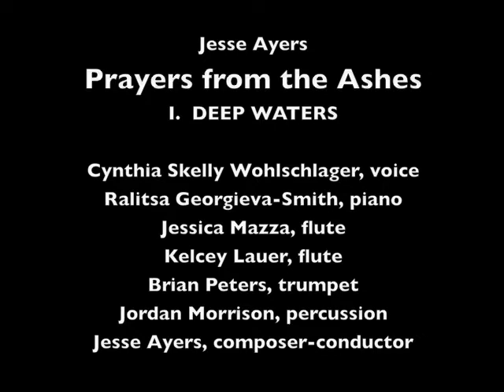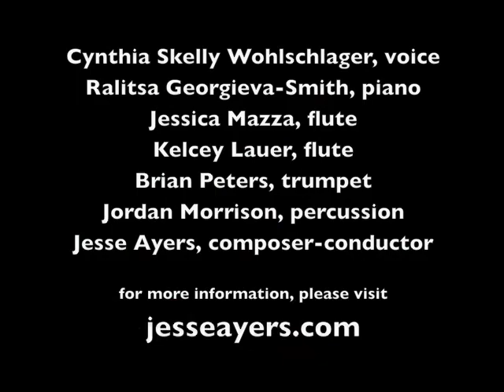Jesse Ayers: Prayers from the Ashes 1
"Deep Waters"  1st movement from "Prayers from the Ashes"   Cynthia Skelly Wohlschlager, voice; Ralitsa Georgieva-Smith, piano; Jessica Mazza and Kelcey Lauer, flutes; Brian Peters, trumpet; Jordan Morrison, percussion;